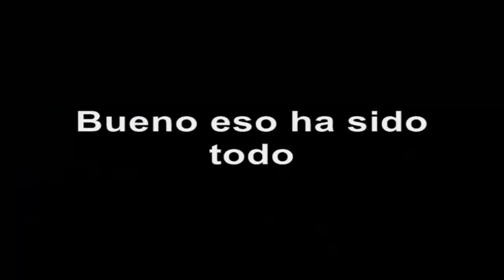Halo: Anniversary | Todos los cráneos Dorados | Ubicación.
Hola amigos! Soy yo con este vídeo de la ubicaciones de TODOS los cráneos de Halo: Combat Evolved Anniversary, estos vídeos ya los había subido antes uno por uno a mi cuenta principal llamada "Tanma10000" e incluso cree una Lista de Reproducción para esos 10 o 9 vídeos! Así que en vez de ver este vídeo completo, ve cada uno de los cráneos separados. y pues lo que hice aquí fue unir todos esos vídeos de las ubicaciones de las calaveras en un solo vídeo.

Espero que lo hayan disfrutado!
Y que encuentren todos los cráneos! :D.